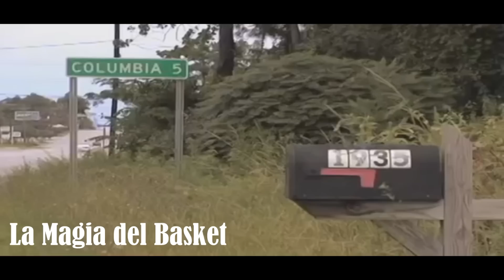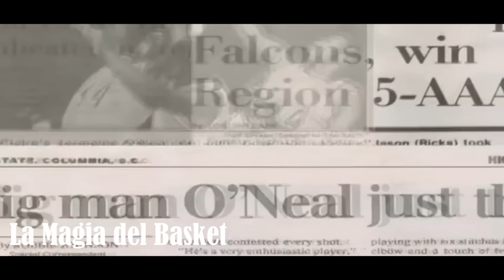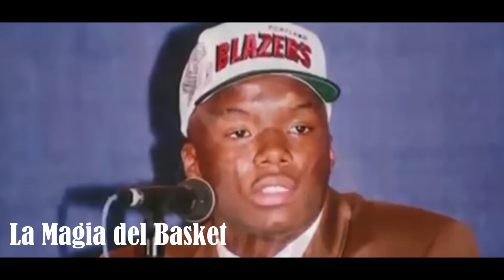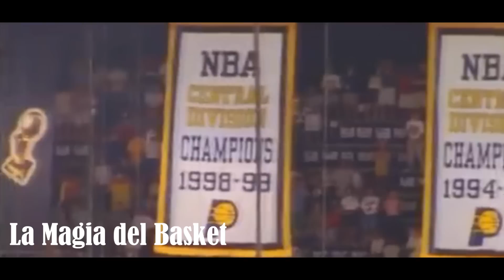Jermaine O´Neal - Su Historia NBA | Mini Documental NBA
La Magia del Basket te invita a viajar al pasado, para conocer la historia del jugador Jermaine O´Neal. Uno de los míticos titanes de principios de S.XXI y que logró ser toda una estrella de la NBA. Siendo 6 veces All Star y manteniéndose 18 temporadas.
Espero que disfrutéis del vídeo y paséis un buen rato en el canal.